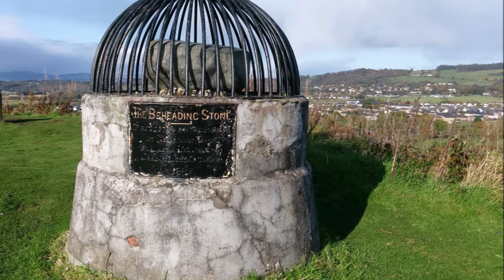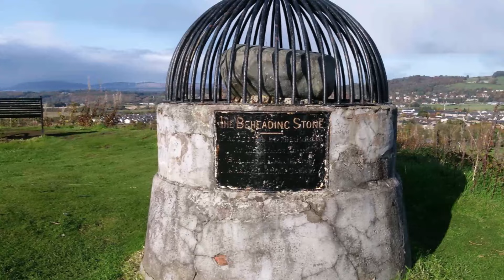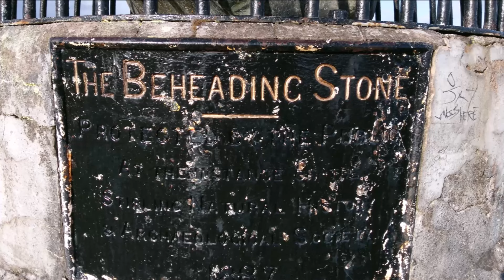The Story of the Beheading Stone in Stirling (Stirling 900) | Scotland's History